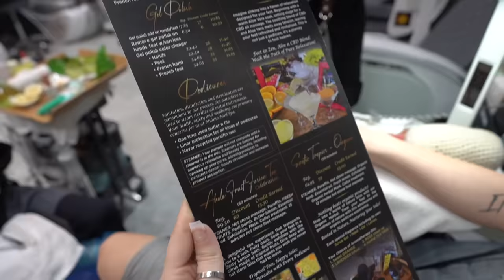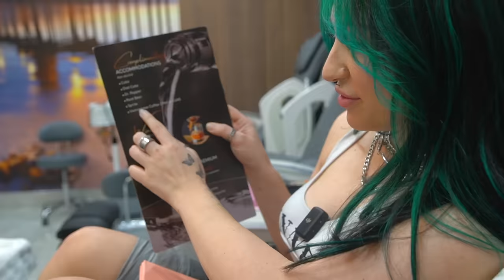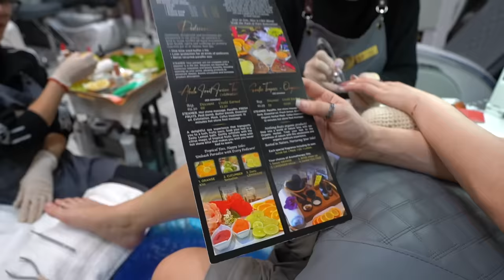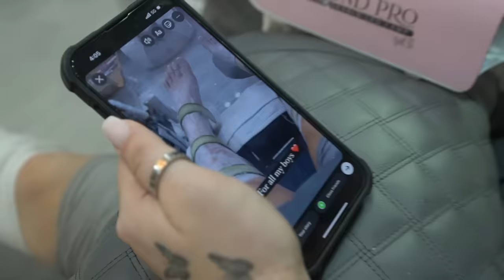Going to THE BEST NAIL SALON in the WORLD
Review The Best Nail SALON ... is it really that good?

Snapchat♡ : @mackenziemmarie